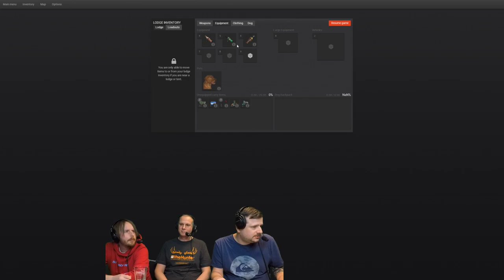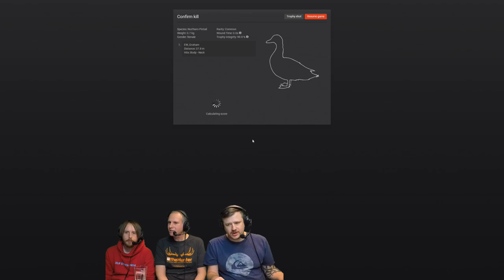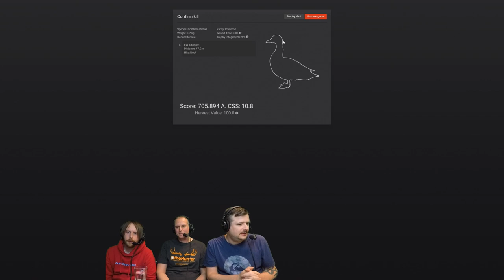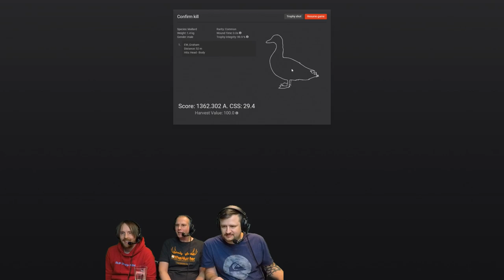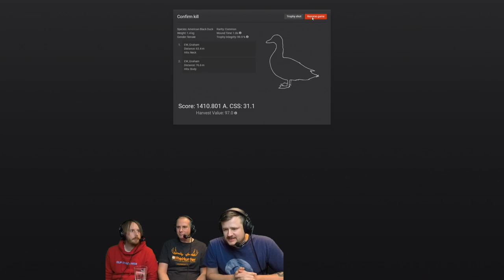Duck Hunting with Game Designer, Francesco